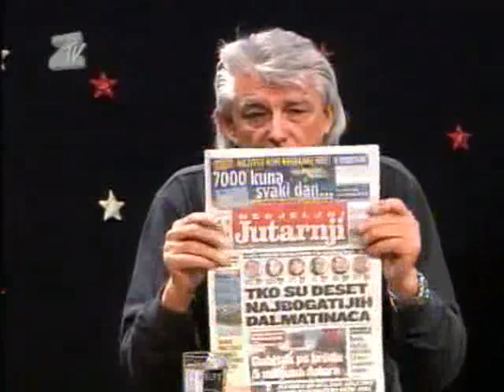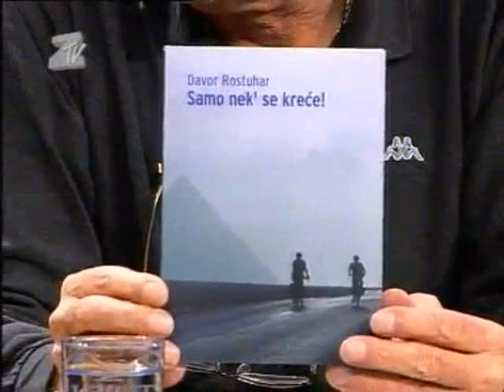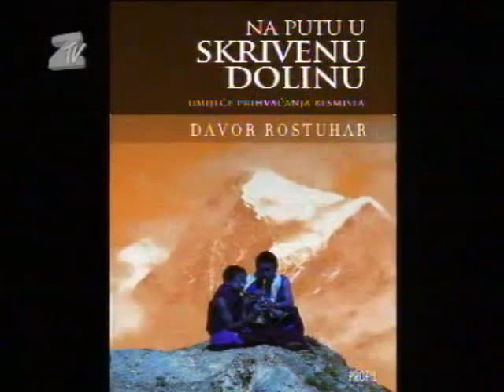Davor Rostuhar gost Noćne More Željka Malnara (25.02.2006.)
Rođen 1982. godine u Zagrebu. Studij sociologije i povijesti prekida da bih se u potpunosti mogao predati putovanjima te poslu slobodnog fotografa i pisca od kojeg živi od 2001. godine. Od 2008. godine Republika Hrvatska dodjeljuje mu status slobodnog umjetnika književnika. Objavio 6 knjiga te više od 200 reportaža i 10000 fotografija u raznim tiskovinama (National Geographic Hrvatska, Meridijani, Geo, Playboy, Večernji list, Vjesnik, Globus…).